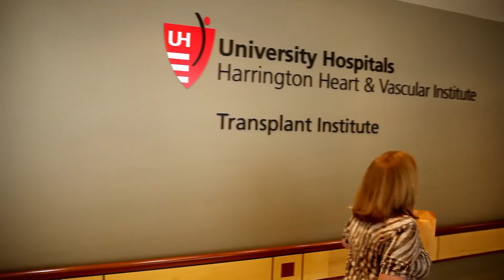Dr. Mohammed Osman